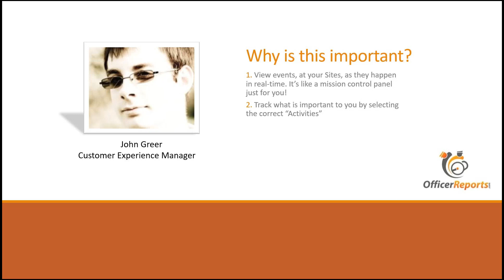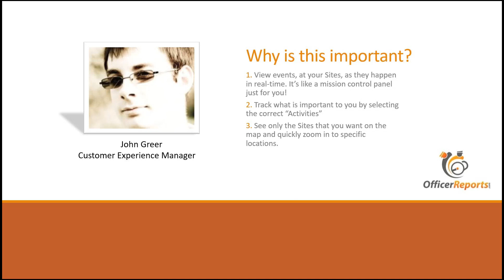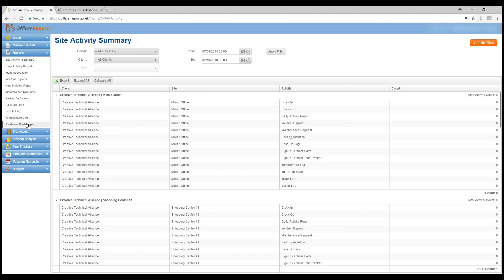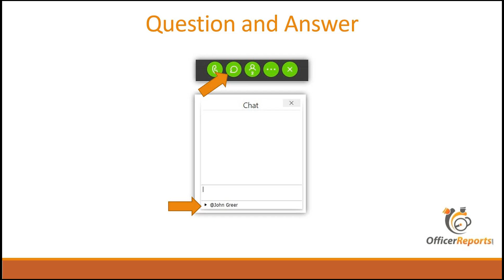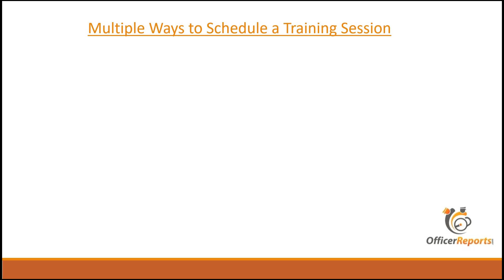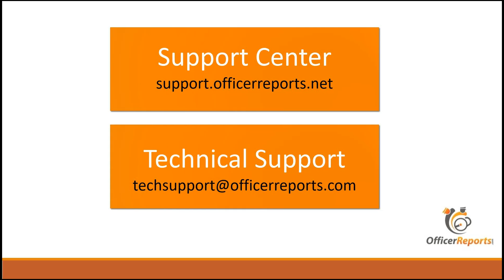Lunch & Learn: Real-Time Dashboard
June 2018

What exactly is this mysterious Real-Time Dashboard and how does it work, you ask? Do you need to see events as they occur at your Sites?

Learn how to:

1. View events, at your Sites, as they happen in real-time. It’s like a mission control panel just for you!

2. Track what is important to you by selecting the correct “Activities”

3. See only the Sites that you want on the map and quickly zoom into specific locations.

SUPPORT CENTER / KNOWLEDGE BASE
The Support Center is the go-to place for everything OfficerReports and covers a wide variety of topics from setting up your first Client, to advanced topics such as Smart Features.